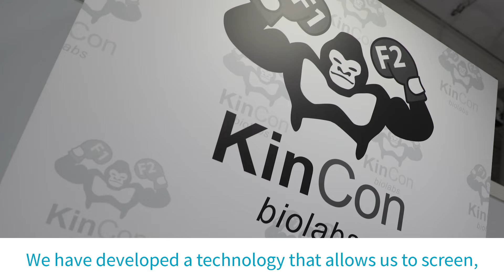SLAS Europe 2022 Innovation AveNEW: KinCon